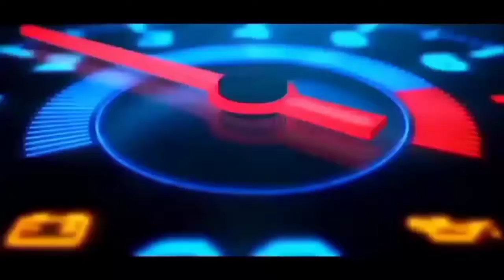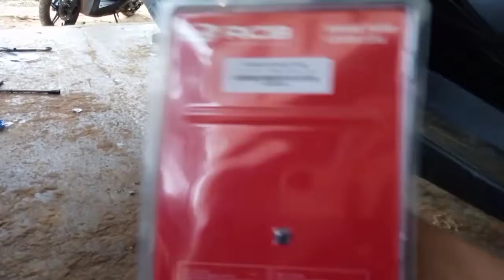Handel Rem RCB|| Hanya 500 Ribuan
assalamualaikum sahabat semuanya dalam kesempatan video ini saya akan mempraktekan cara pemasangan handel rem RCB Yamaha airoc